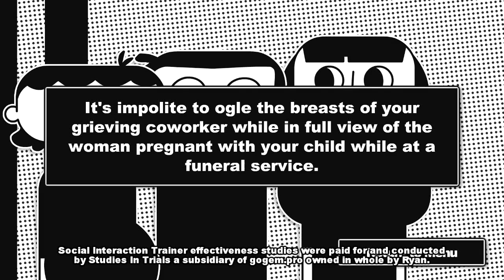Social Interaction Trainer - Steam Trailer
You need this game.